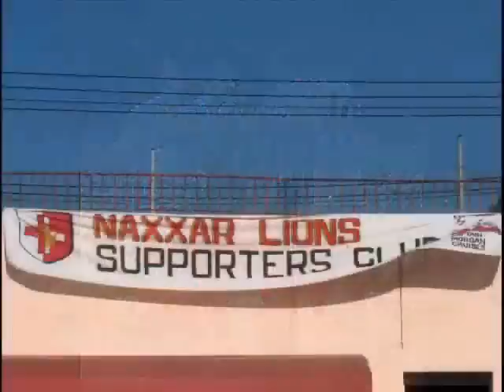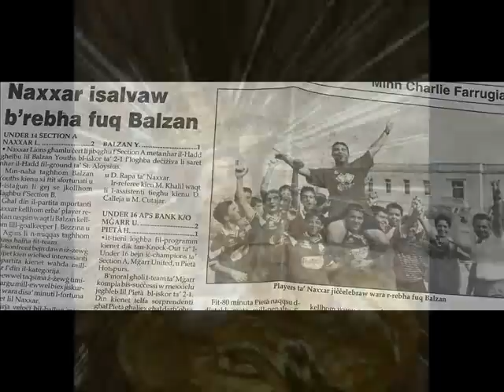Naxxar Lions Minors 06/07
we didnt win the cup but the memories are forever... thanks to all those who left... for the rest... we ll be back next year... stronger than before